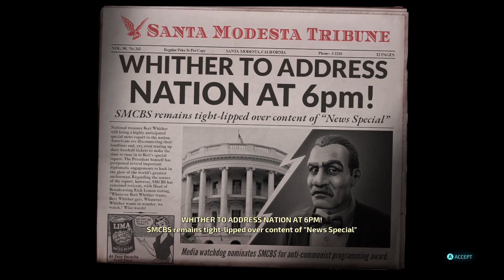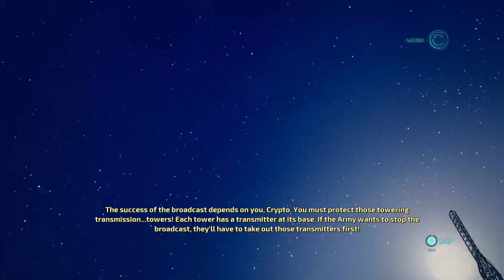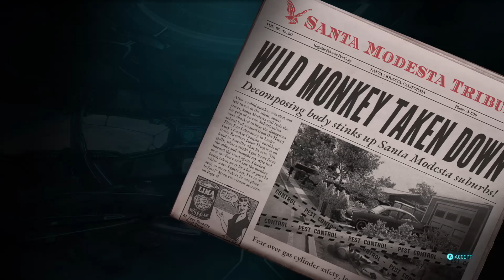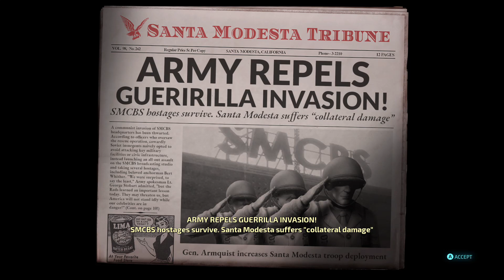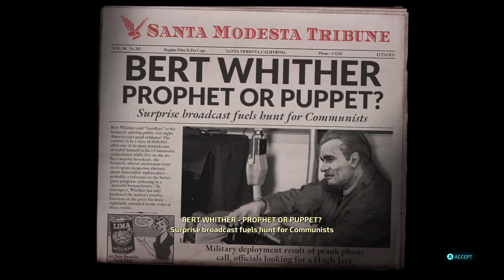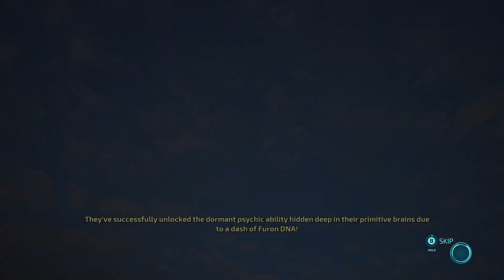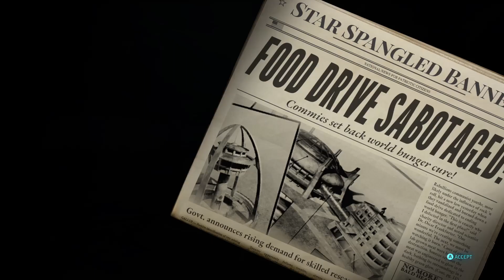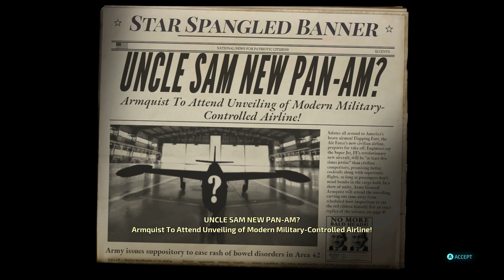Destroy All Humans: Part 4